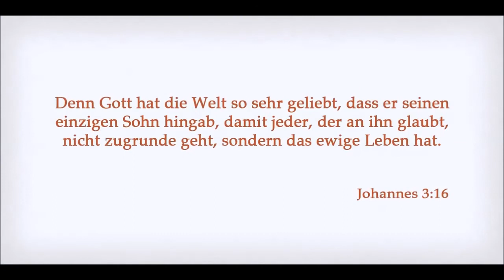Er ist auferstanden